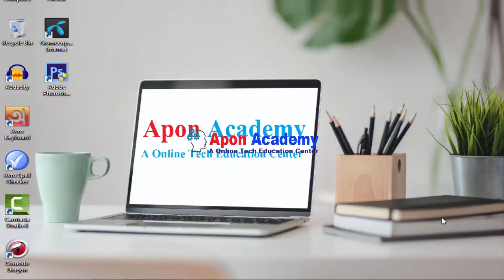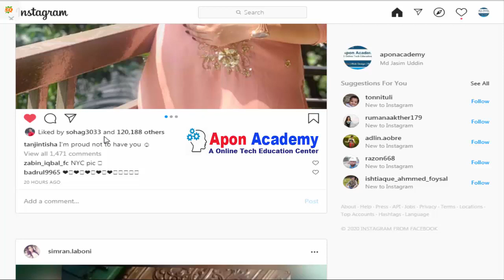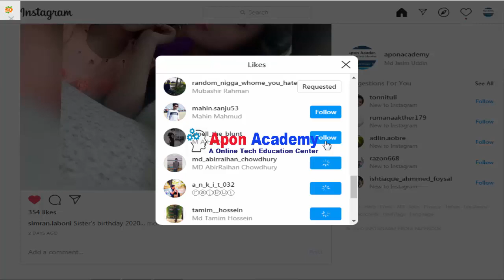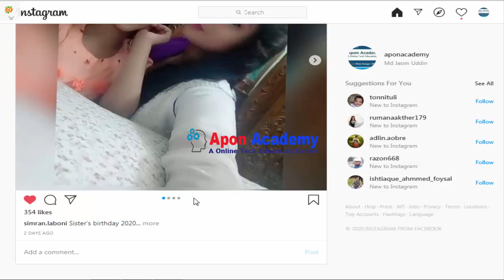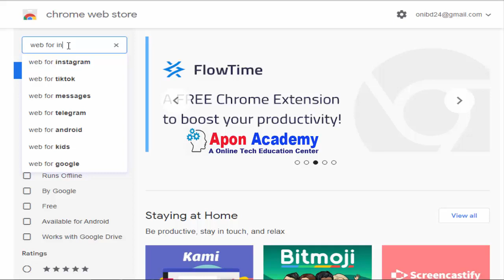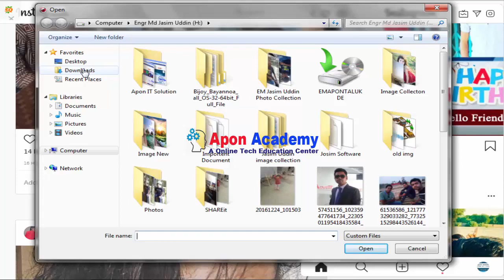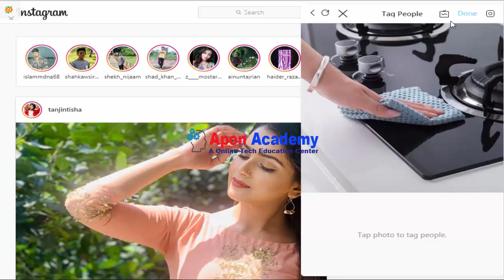Instagram Bangla Tutorial | ইনস্টাগ্রাম ব্যবহার করুন কম্পিউটার থেকে | Instagram Marketing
over them.

be infringing.”